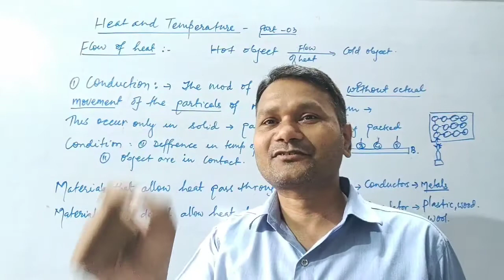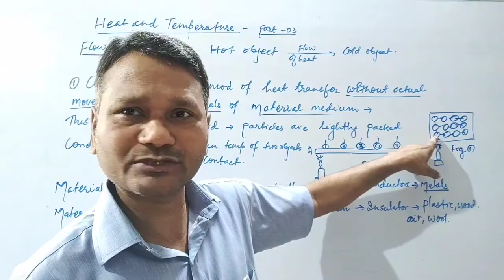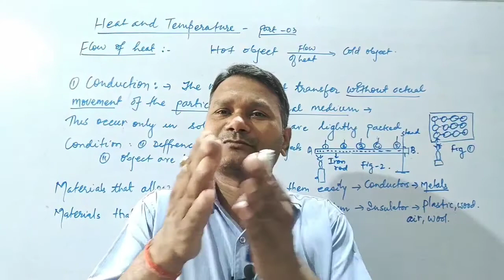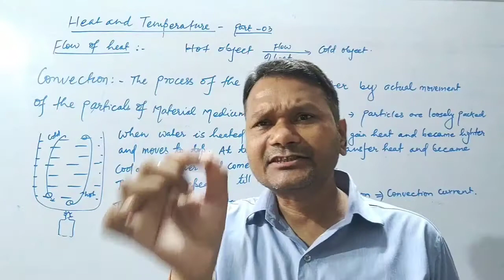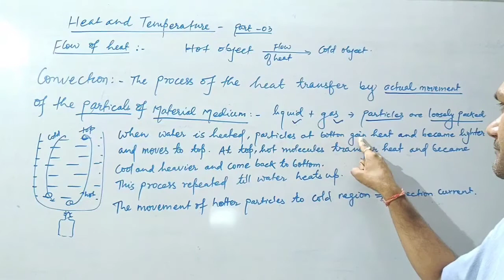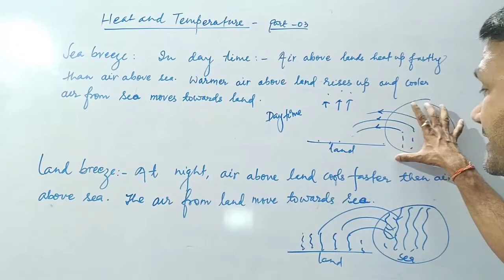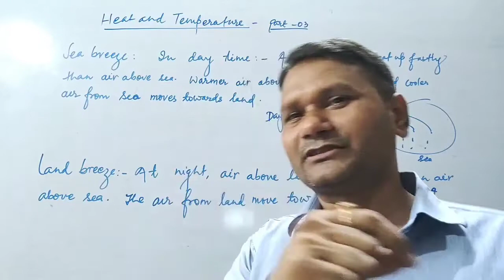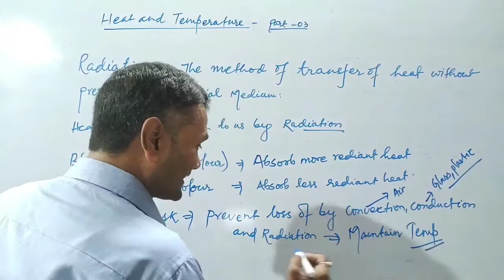Class 07 Heat and Temperature Part 03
What are the different mode of the transfer of heat
Explanation of the conduction Convection and radiation
How does thermos flask keep substance hot and cold
Class 07 Energy and Heat (Eureka Plus Science)